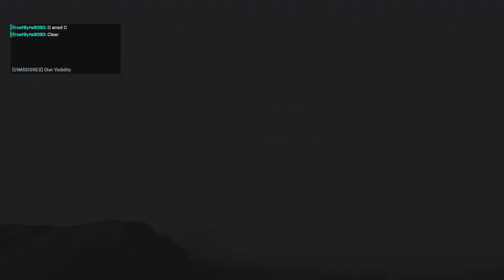The Two Man - Redacted - Falck PP-29 gameplay 77/3